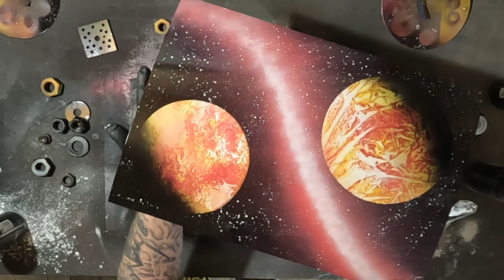How to spray paint art : Red-Yellow Planets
More paintings